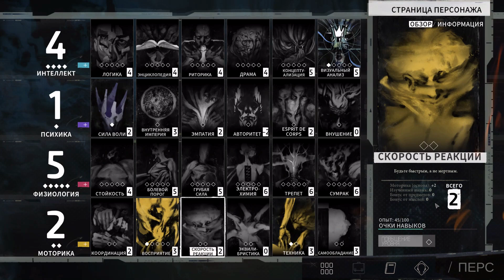Disco Elysium ➤ Прохождение #13 ➤ ВОТ КНИГ НАМ НЕ ХВАТАЛО.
Disco Elysium — революция в жанре РПГ. Ваш персонаж — детектив с уникальными навыками, которому предстоит исследовать целый район. Допрашивайте незабываемых персонажей, расследуйте убийства или берите взятки. Кем вы станете: героем или неудачником?